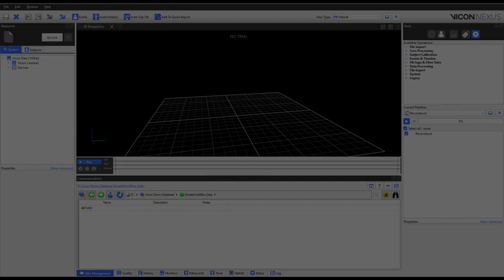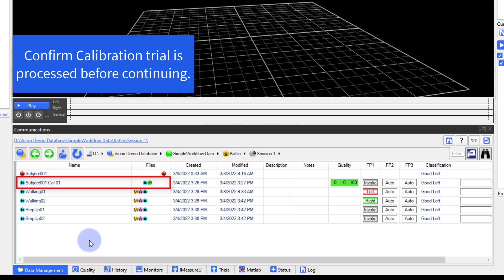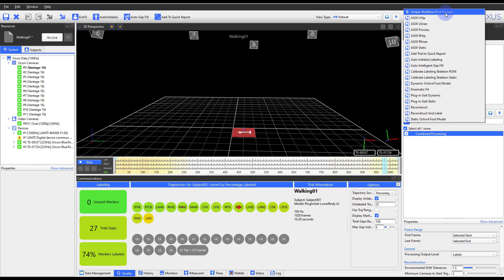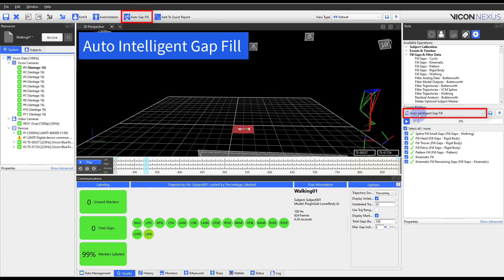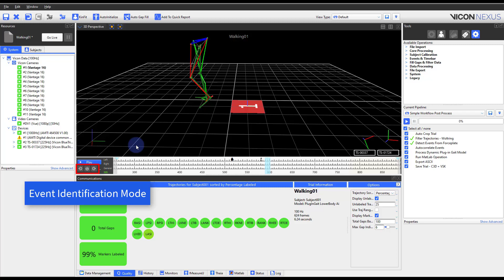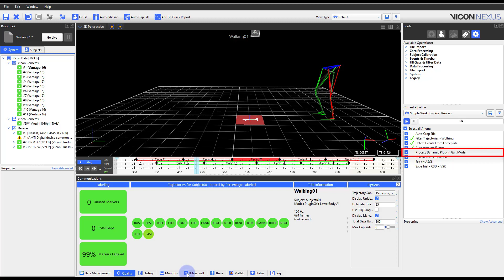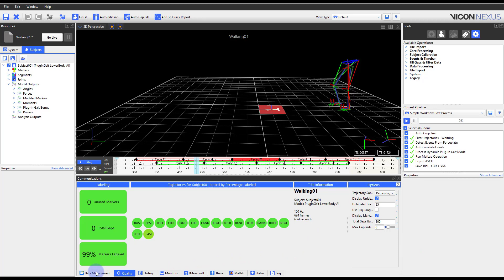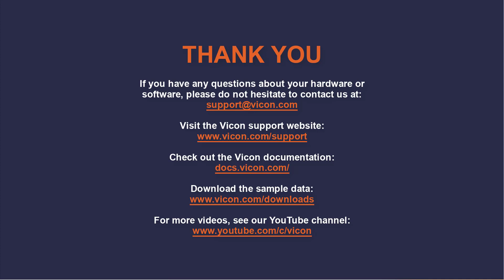Nexus 2 Tutorial - Simple Workflow - Post Processing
In this video, Senior Application Engineer Katlin Nolte walks through a simple workflow example for post processing data within Nexus.  For further details on any of these processes please refer to the Nexus 2 Tutorial playlist.

00:00 Intro and Outline
02:25 Reconstruction
03:30 Cropping Data
04:22 Gap Filling
05:15 Filtering
05:48 Events
07:30 Model Output Calculations
08:30 Exporting to CSV
09:39 Save Trial